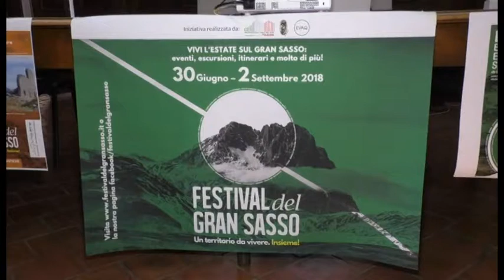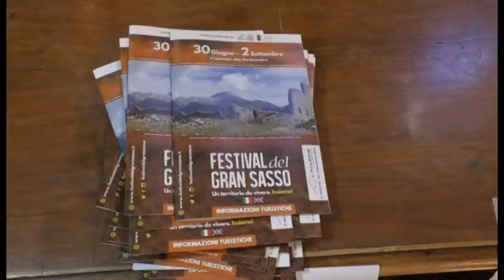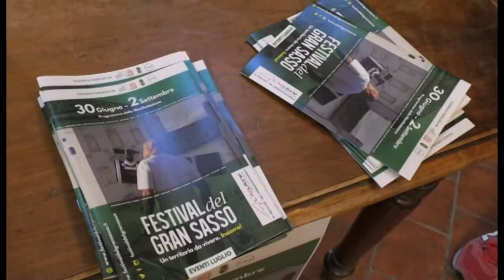Festival Del Gran Sasso, oltre 400 eventi dal 30 Giugno al 2 Settembre